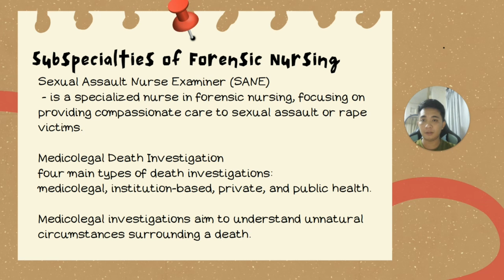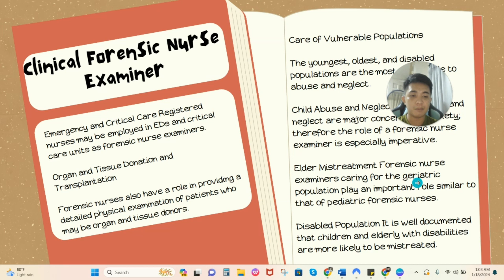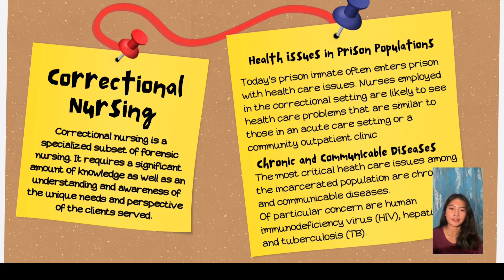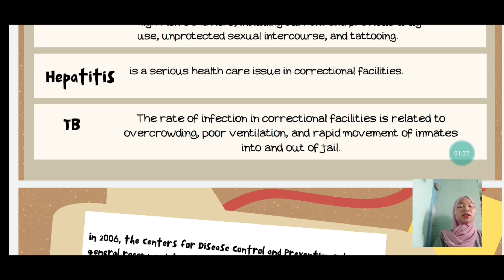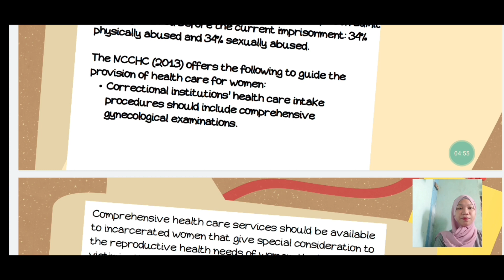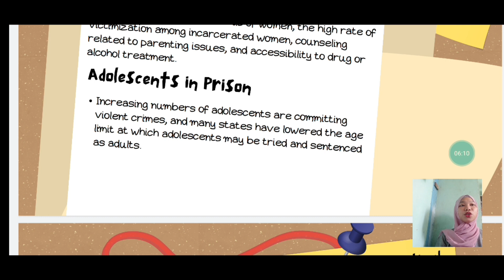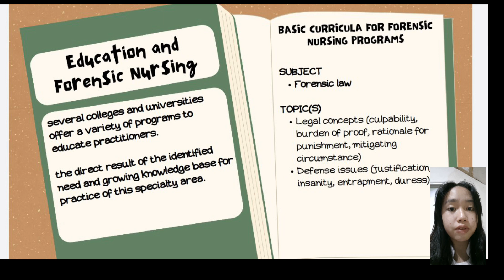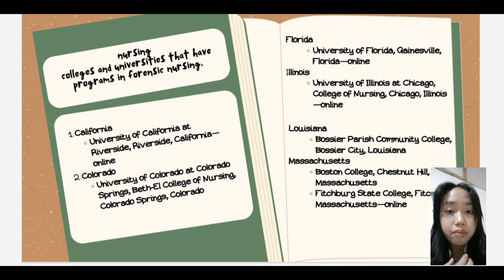FORENSIC AND CORRECTIONAL NURSING